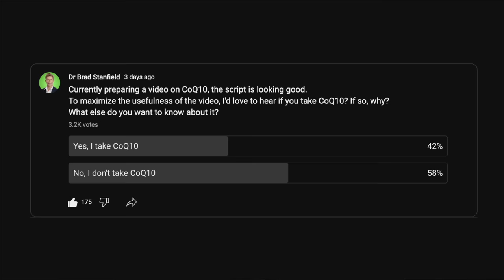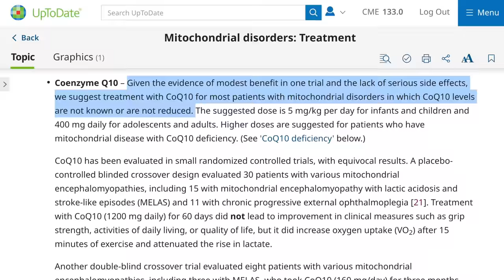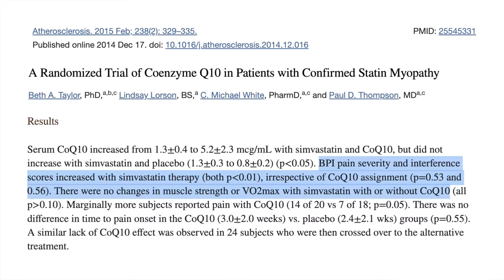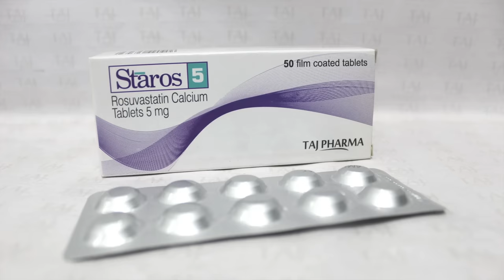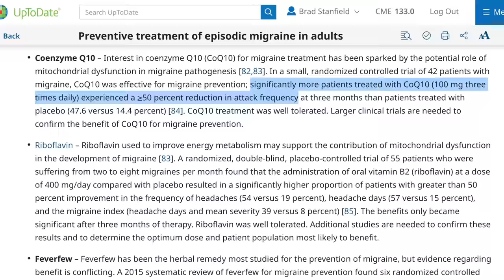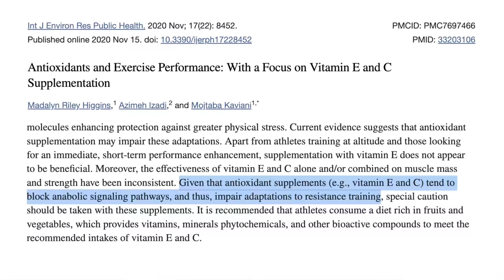Is CoQ10 Worth The Hype? (latest scientific findings)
CoQ10 supplements are incredibly popular and many viewers of this channel take it. What does the evidence actually show? Are there any benefits from taking CoQ10?